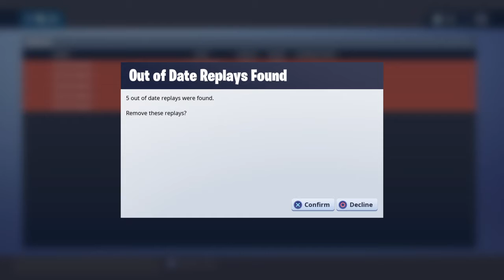Fortnite_bra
Fortnite